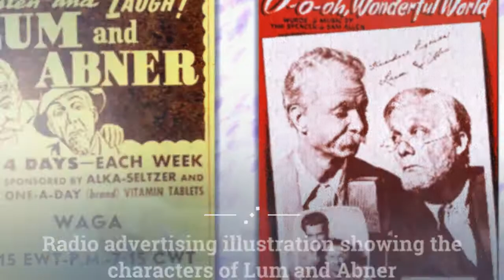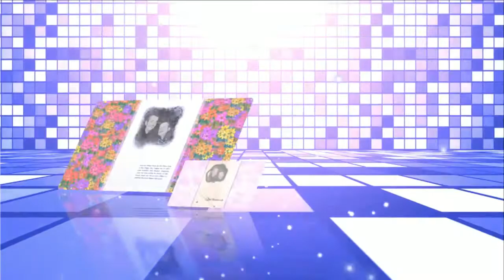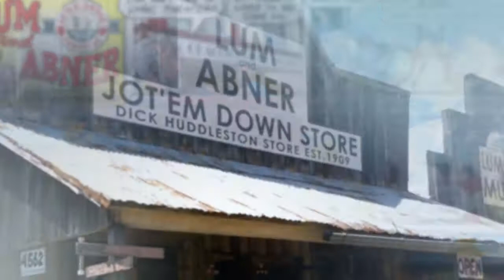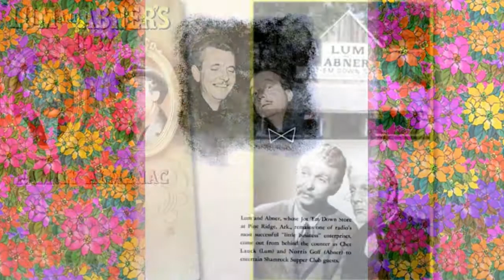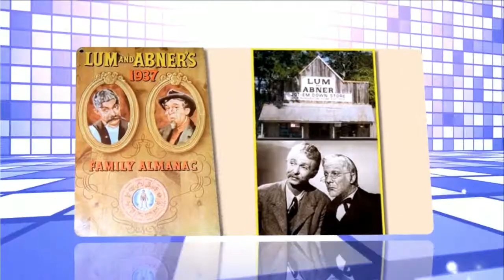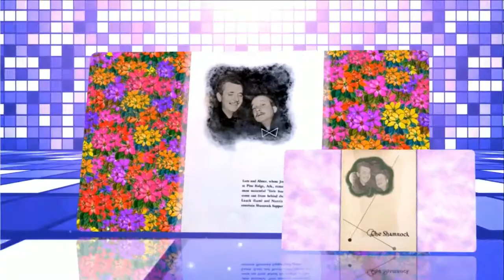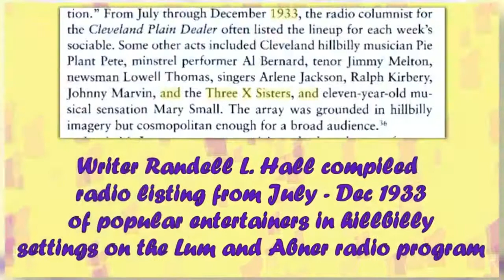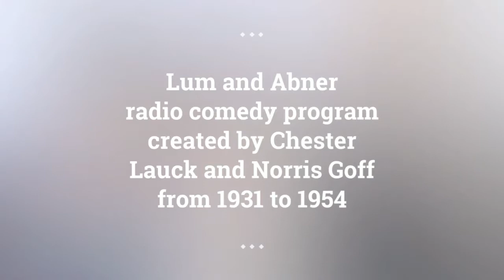Lum and Abner episodes 90 /180 . Re-Listen Lum and Abner online